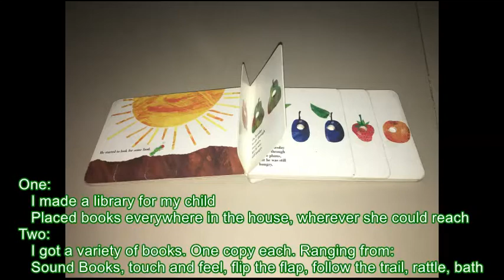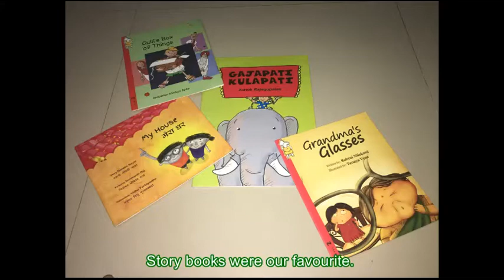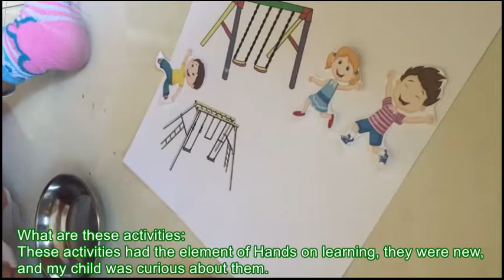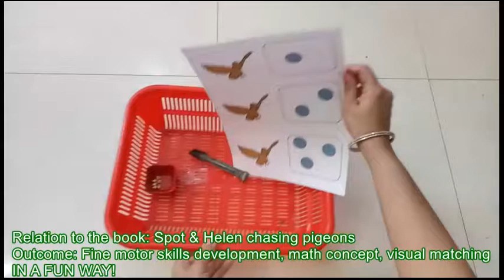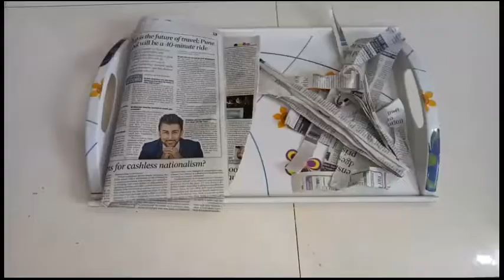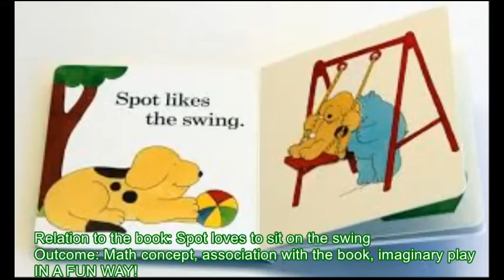How to make Reading Fun & Interactive for Kids | simple tips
If you ask me a question about: ‘what is the ONE quality that I would want my child to possess?’ my answer will be: that she should be a great reader and I believe rest of the qualities will follow by itself.  Like: being creative, aware, confident, leadership, orator, exposed, connected, good communication, witty and the list is unending.

We are living in the time of the world where children are exposed to so many things that books get a very less share of their time. These things as we very well know are television, mobile phones, various applications, gaming consoles etc. Now imagine a child’s day with an hour of all these things (3) now add a minimum of three hours of school (3), then an hour of park time (1), an hour of eating time (1) (I am also collaborating eating time with one of these unwanted things time) and another one hour of homework (1). Total we get 9 hours. It is a very rough estimate, plus minus here and there is expected. So now imagine how much time will your child be able to give to books?

In our time I remember books used to be our best friends, it was actually a mean to meet new people and go visit new places. But compared to today’s world our children are already there.

So I believe that if we want our children to have some time that they willingly involve books in their daily life we need to make some efforts. We need to make books as interesting as the other things and I am confident that once children have got into the habit or should I say tasted the blood of reading books there is no looking back. I also believe in doing this as soon as possible. That is why I started working towards making reading fun for my child at a toddler age.

This is the reason I am posting this video for all those who believe in what I have mentioned above and hope it will help.
So, how I made reading fun for my toddler? It was a difficult task to do as initially books were just for eating, tearing and chewing purpose. I could not make her sit at one place to read a book.

She was only curious about things that were new, full of adventure, something to touch and feel to. So I thought of adding these elements of novelty, curiosity, hands of learning and adventure to book reading. As her brain at this age or for that matter any toddler’s brain gets attracted to these elements and anything that have these, becomes desirable and fun. Once the brain started connecting these elements to book reading; it too became fun and desirable.

I just had to put in some initial efforts and now I have a toddler who loves her books. Now I do not have to add these elements mentioned above as once the connection of FUN between brain with books are made the element of Imagination is born which now empowers all of them and takes care of the process.

So what did I do and how did I do this:

One: I scattered books everywhere in the house wherever she could reach

Two: I tried variety of books like sound books, touch and feel, flip flap, follow the trail, bath books, rattle books etc

Three: A thing that did not work for my child was the educational books like: these are fruits, or vegetables, or farm animals etc. So story books became a great part of our journey.

Four: THE MOST IMPORTANT PART. I did a lot of fun and play activities with my child based on books that I read to her. So initially what used to happen was:  for example if I plan to read a book to her and she being a toddler did not sit at one place so I will quickly show her a page of that book read it aloud and then introduce a game/activity related to that page which will interest her. Once she was done with that activity, I would wrap it up and show her the next page, read to her quickly and then introduce another activity related to the next page. So this is how I read books to her initially by doing various activities.

Slowly gradually the activity level came down and book reading became fun as she started enjoying imagining the story.

Now are the days where she is two years three months old and she herself goes to her library, get a book and ask me to read to her.

This video is my first and small effort of showcasing how I made reading fun to my child and I hope this will help more parents to interest their children in reading.

Hope you all will enjoy and benefit from this video. Do let me know if you have any queries regarding making reading fun to your child and I will be happy to help.

Do try and follow this method and in case you get stuck in thinking of activities related to any book, do feel free to comment below and I will try and help you out with it.

HAPPY READING TO YOUR CHILD!